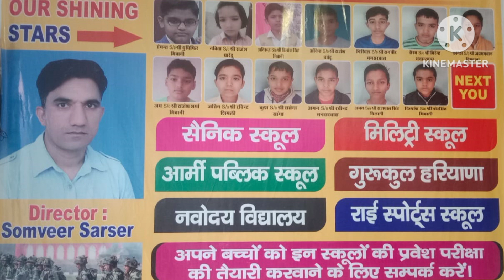नवोदय का फॉर्म भरने की Last date बढ़ी ? # जल्दी से जल्दी फार्म भरवाए # क्या है लास्ट डेट जल्दी जाने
नवोदय का फॉर्म भरने की Last date  8 feb tak बढ़ी # जल्दी से जल्दी फार्म  भरवाए # क्या है लास्ट डेट जल्दी जाने
जिन बच्चों का नवोदय विद्यालय का फार्म नहीं भरा गया है उनको फार्म भरने का समय जरूर दिया फार्म भरने की लास्ट डेट है जरूर badegi